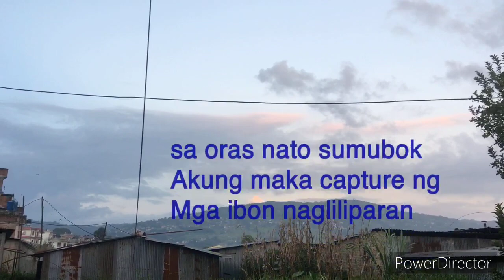pinay's life in nepal buhay sa nepal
Ang videong ito ay recorded nung araw ng September 28, 2020.

Hello po sa lahat! pasensya na po at late upload ng video. nagluko po mobile ko at hinati na lang ang video para po masave. sana po panuorin nyu po. maraming salamat po.

ito ang continuation ng video september 28, 2020.

Part two